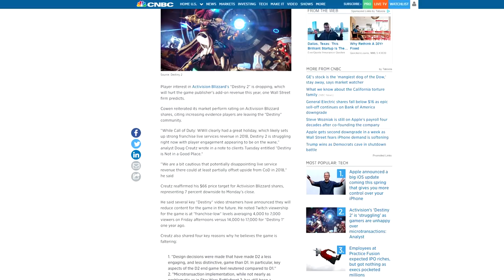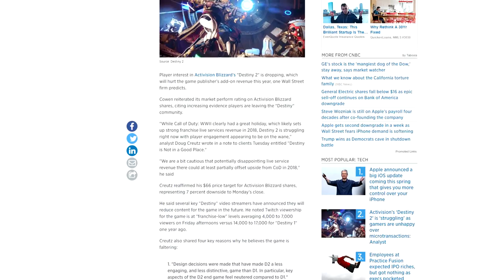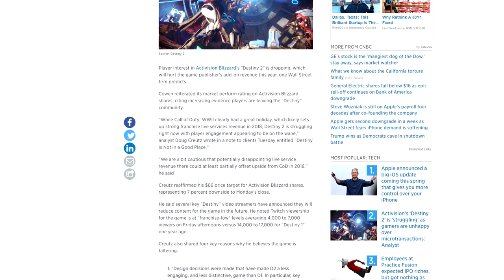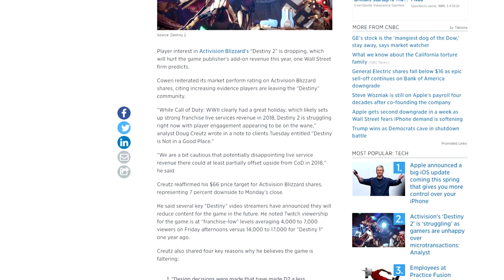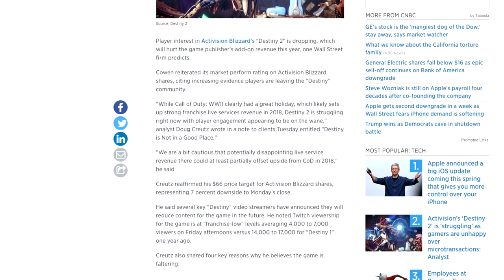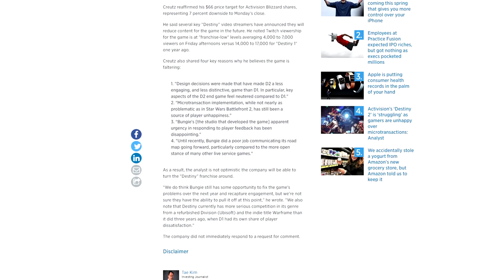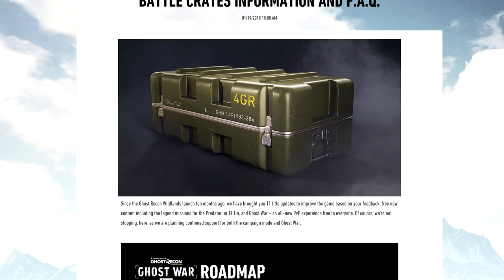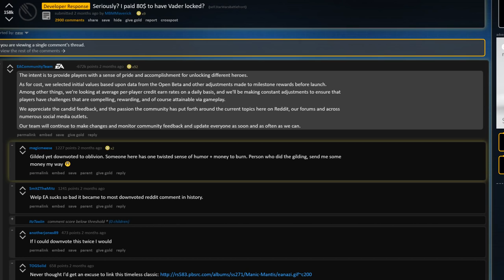Destiny 2 Is In A Bad Place... And Publicly So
Destiny 2 is said to be struggling by analysts, and the news is being picked up by more than game sites.